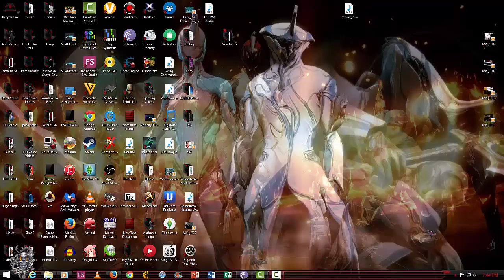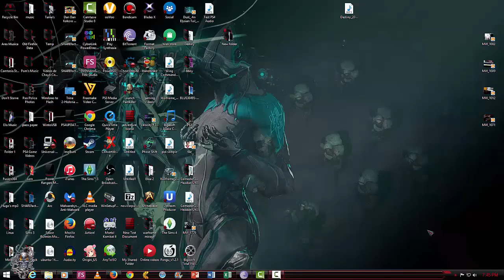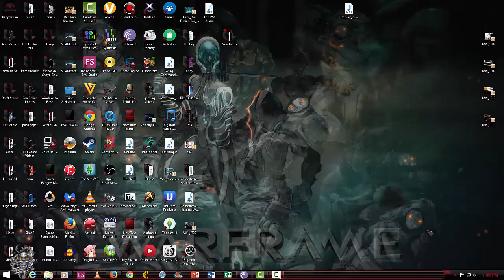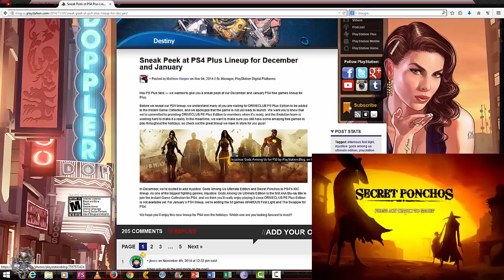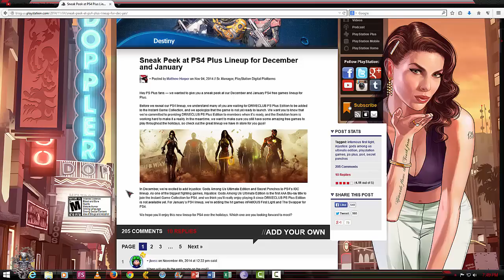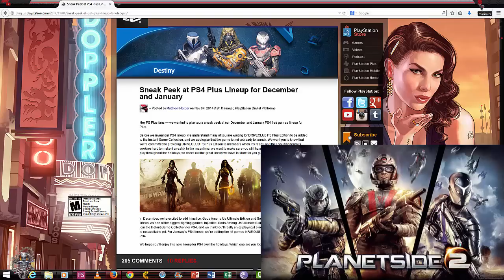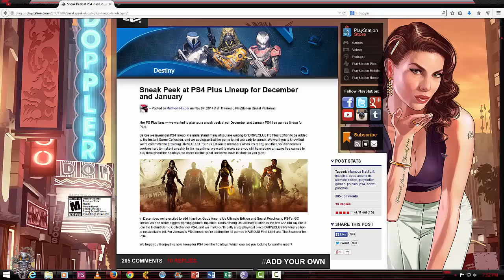Playstation Plus December 2014/January 2015 PS4 Game Line Up Revealed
Hey Guys Today I bring you good news regarding the Playstation Plus service, today I will focus in the Instant Game Collection which is one of the main reasons we all pay for this awesome service.
On November 4th 2014 Sony did something they usually do near the end of the month and it's to reveal the IGC for December but to to top it of they also revealed the line up for January 2015, but only the PS4 line up, as for the PS3 and PS Vita we will have to wait and see what we will get our hands on.
I hope you guys are as exited as I am because we finally get a AAA Blu-ray title also December marks the release of Planetside 2. this years holidays are looking better by the second.